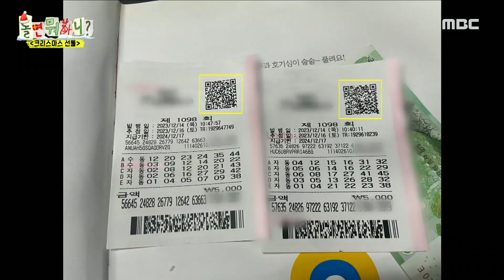[놀면 뭐하니?] ＂무조건 50%를 하동훈과 셰어한다＂ 하하의 협박을 곁들인 선물 증정식! 과연 복권의 결과는?!, MBC 231223 방송